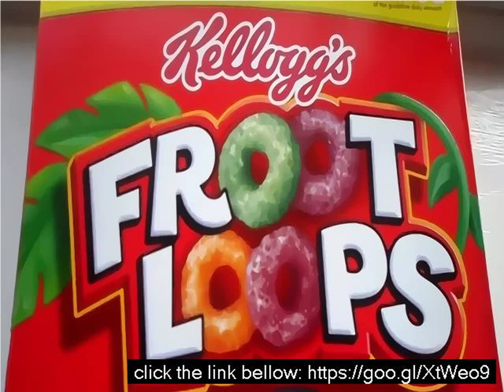Fruity loops vs